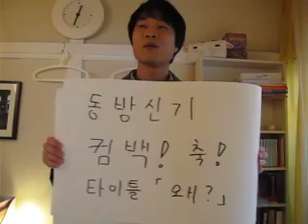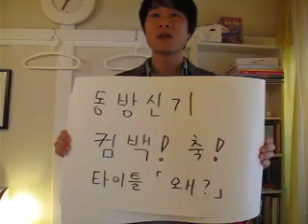イジイジ韓国語レッスンNo.158!『 祝！東方神起Come Back！』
元気いっぱいの韓国人のレオ先生の何故かイジイジ韓国語レッスン。DVDも発売中！
新規生徒募集中。韓国語他言語も新規生徒さん大募集中！ELCT下北沢de英会話

韓国語　韓国語レッスン、ハングル、韓国語講座、語学、下北沢、ELCT下北沢de英会話　韓国語、韓国、韓国文化、ソウル、東方神起、韓国語講座　韓国語会話　韓国語発音　韓国語勉強 Korean Korea 大掃除